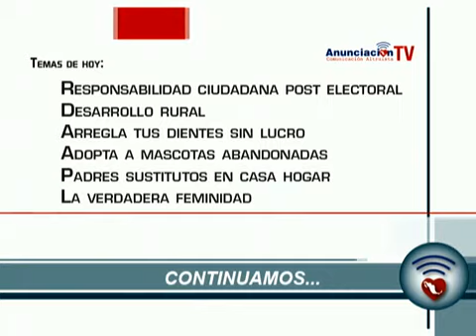Adopta a mascotas abandonadas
Invitados:
-Berenice Sarabia
Relaciones Públicas de la Fundación Tomy AC